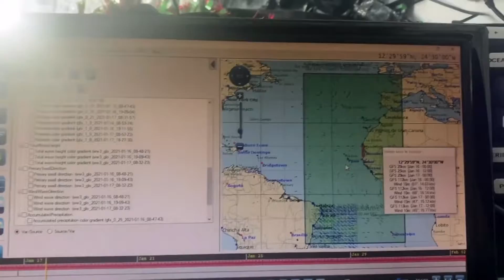D+71 A cada uno su propia aventura, sus propios problemas y sus decisiones tácticas